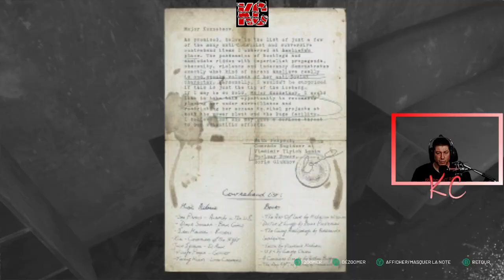Chernobylite Live Gameplay Épisode 18 Fr Karibou Canadien